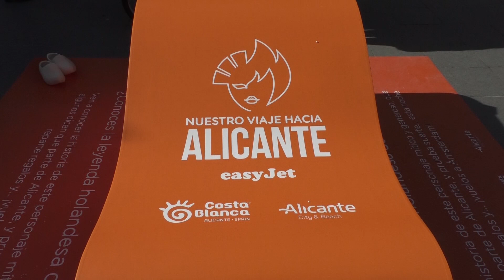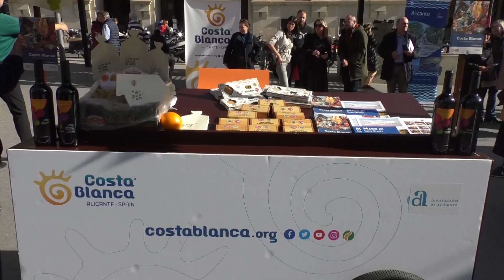Próxima apertura de una base de Easy Jet en el Aeropuerto Alicante Elche